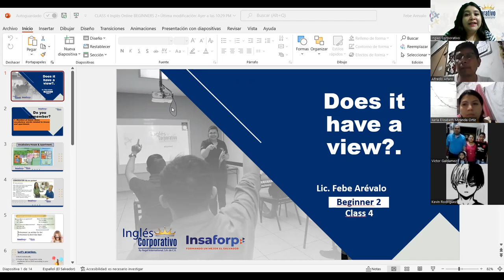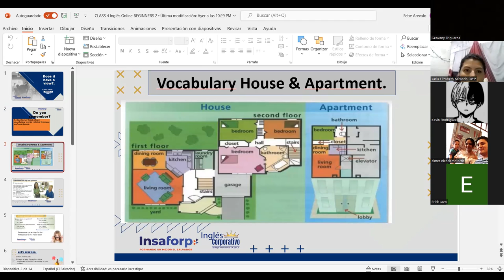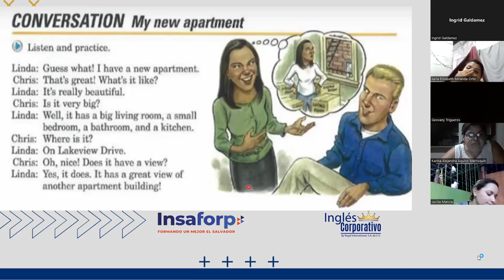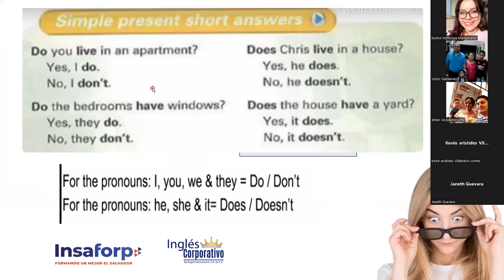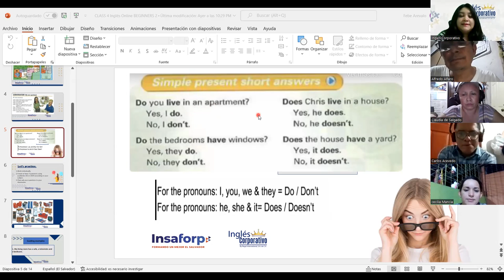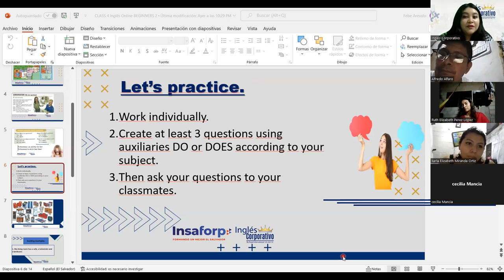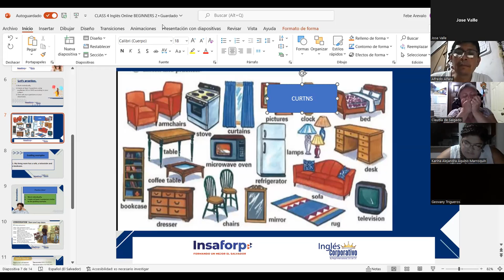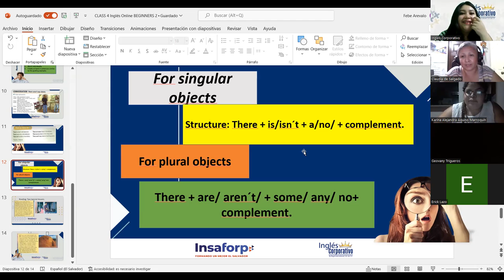Ingles Corporativo-08-07-2022- Vocabulary: Furniture.